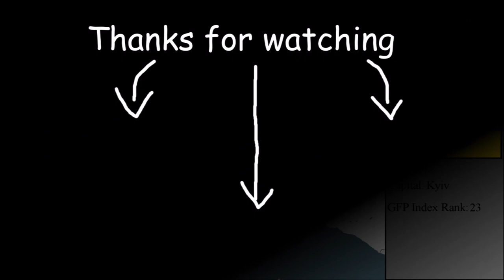Alternate future of Ukraine || 2023-2100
Alternate future of Ukraine 2023